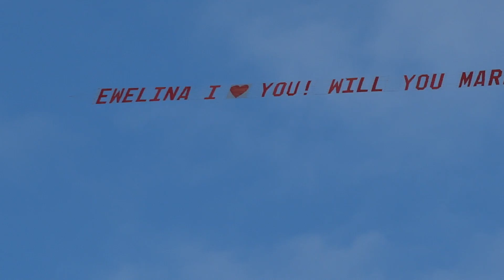Chicago fast ride2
Is it navy pier too slow for you? try the Extreme Sea dog , the red boat, powered by a jet propelle this ride will wake you up...